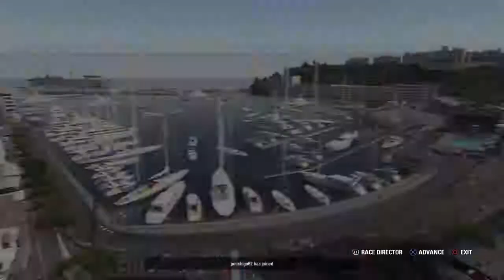F1™ 2016 Online Gameplay Carnage